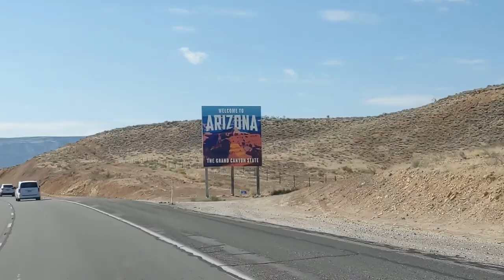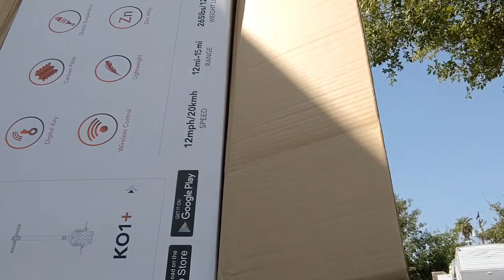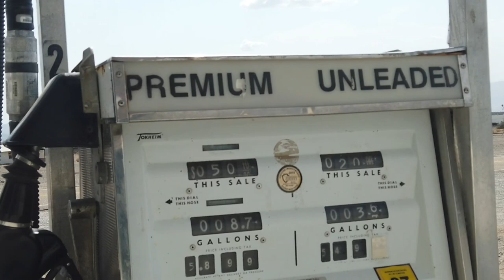Towing From WY to CA With the FJ Cruiser | Learning How To Ride the Kiwano KO1+ Electric Unicycle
After leaving the Grand Tetons, I continued South toward Vegas but made two Boondockers Welcome stops along the way.

My first stop was with a kind lady on her ranch in Salt Lake City, UT. We got along so well that she lifted her two-night maximum so I could stay another two nights. I had a lovely time there.

My second stop was in Apple Valley, UT. That was a disaster. The guy didn't respond to any of my messages and when I got there, he was rude and creepy AF. I pulled out of there first thing in the morning. His review began with saying I am a lovely young lady. and then he started to trash me. Make of that what you will.

Instead of ASKING me what happened, Boondockers Welcome (under the management of Harvest Host) chose to believe whatever the guy said. They only became objective when I shared screenshots of the conversation (which included bribery from the host), the Cash App payment I made of the forgotten $5, and videos refuting the claims that the creepy man made.

Needless to say, I was glad to be back in Vegas and California. Now, it's time to prep for crossing the border into Mexico!

⚠️ Keystone Ambassador ⚠️

FAQs:
1. How well does Samson pull your RV?
Samson has a max tow rating of 5,000 lbs, which is higher than quite a few pickup trucks. Jasmine weighs 3,280 lbs empty and I travel light.

2. I want to tow with my FJ. Any tips?
Stick to 80% or less of your max tow rating, which may range between 4,700 lbs and 5,000 lbs. The shorter the RV, the better stability (Jasmine is a little over 20 feet long). Get a solid hitch setup to ensure there is no trailer sway (I have none). Tow on premium gas for peak performance, even if your year and engine don't require it. (Samson ONLY gets premium gas; neither his engine nor year requires it). Avoid towing in the heat, stick to flatter routes, and mentally prepare to see your MPG cut in half for full trailer sizes.

3. What kind of FJ Cruiser is Samson?
Samson is a 2011 Base Model. I chose this specific year because it was the best combination of higher MPG, better engine, no requirement for premium fuel (joke's on me because that's still all he gets), and the highest tow rating.

4. What kind of RV is Jasmine?
She is a 2018 Keystone Bullet Crossfire 1800 RB. You can find the specs and a 360-tour of the layout on the manufacturer's website. Note that each model year has some small changes and they only showcase the latest year out.

5. Does Shadow enjoy RVing?
Shadow is like his mom. We love new destinations; we hate getting there.

6. How do I stay safe on the road as a woman traveling alone?
Since the Gabby Petito incident, I've been receiving more questions than usual about my safety on the road. My mom and at least one friend always know where I am and/or what my itinerary looks like. There are multiple tracking devices in the RV, the truck, and personal belongings. I have a SimpliSafe alarm system installed in the RV (with emergency response and monitoring) and two separate alert/alarm systems in the truck. My cat wears a collar with a tracker at all times and his carrier is a knapsack to ensure he is always part of my escape plan. I do not discuss what weapons I may or may not have..